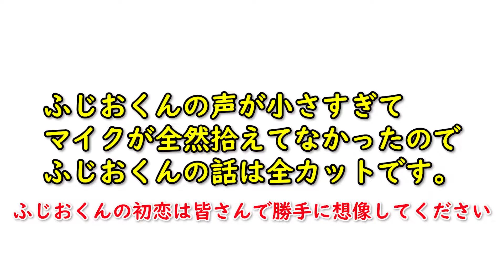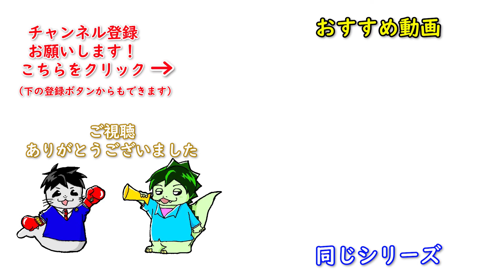【トーク】我々はこれから大いにウソを付きます。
人はどれぐらい嘘をつくのか。
これについて行われたアンケートによると「１ヵ月に１回以下」というのが４８％で一番多いという結果になっています。
しかし、私はこの結果は嘘だと思っています。
そもそも、嘘という定義が人によって様々です。
恐らく、このアンケートに答えた人は「嘘」というものを「人間をだますために言う、事実とは異なる言葉」ととらえていると考えられます。
確かに、「嘘」というと「悪いこと」「許されないこと」と考えてしまいがちです。
しかしながら、「嘘」というものはもっと単純なもので「事実と異なること」を「嘘」というのです。
例えば、明らかに散髪をミスった人に対して気を使って「似合ってるよ～」というのも嘘だし、待ち合わせに遅れてきた人に対して「全然待ってないよ～」というのも嘘です。上司の話に「分かります～」ということだって嘘の塊なのです。
とすれば、これらも含めて嘘を１ヵ月に１回も使ってないとするなら、むしろ人として他人に気を使ってなさすぎだということですし、上司にはきっと嫌われていることでしょう。
僕ならそんな人間と仲良くしたくないですね。
つまり、このアンケートの結果自体が嘘八百ということが出来ます。
「嘘も方便」
嘘は人間関係を円滑に進めていくために、とても重要なツールなのです。

でも、岩石くんのする自慢話は基本嘘です。悪意のある嘘です。
みんな信じないようにしましょう。
（文責：あざる）